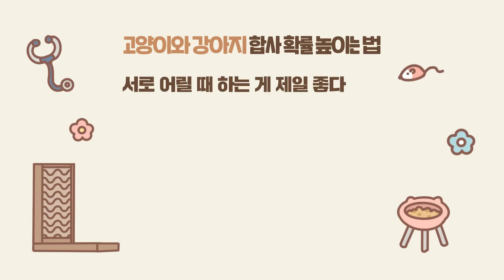수의사 선생님! 개와 고양이는 영원한 원수지간 인가요?! 😭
이런 것까지 알려준다고?...싶은 개와 고양이 합사의 모든 것!
세상의 모든 강아지와 고양이가 행복해질 그날까지~!

ES_Dodging Questions (Sting Version) - Mac Taboel.mp3
ES_Rain on a Sunny Day - Tellsonic.mp3
ES_Ruffles and Rust - Fabien Tell.mp3
ES_Softy (Sting) - Peter Sandberg.mp3
ES_Surfer Kids - Elliot Holmes.mp3